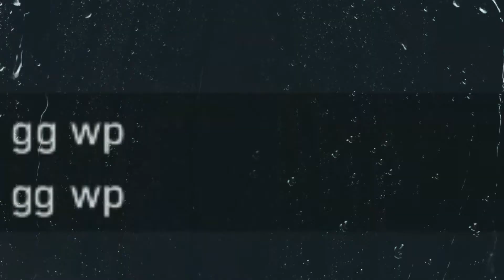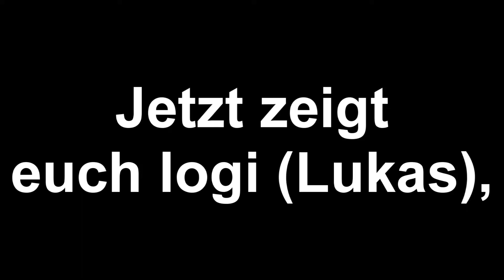LNS - Montage (short)